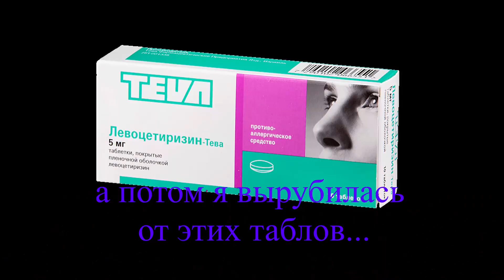Влог 1: мой обычный день. Бешусь на бабку в пятерочке, смеюсь над Ромой Желудем.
это видео о том, как прожить 1 день, будучи безработным, как я.  Здесь гуляю, смотрю Ютуб, рассуждаю о личности Ромы Желудя и, конечно же поглощаю пищу. Также, я пытаюсь пополнить запасы  туалетной бумаги, но претерпеваю поражение и бешусь на заразных бабок из пятерочки.